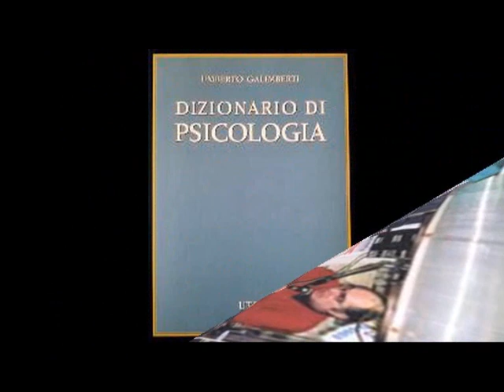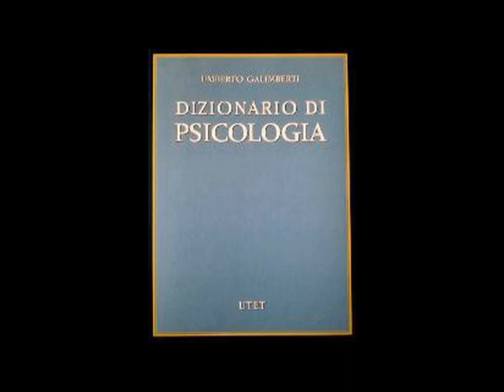Selezione della percezione nella prima infanzia [526S]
[02:18] Selezione della percezione nella prima infanzia